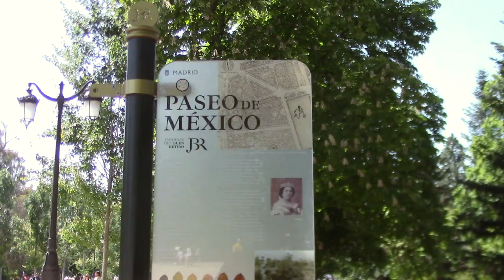RETIRO EL PÙLMON DE MADRID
RETIRO EL PÙLMON DE MADRID, SITIO PERFECTO PARA DISFRUTAR EN FAMILIA Y ENTRE AMIGOS
Mira tambien;

Un abrazo!